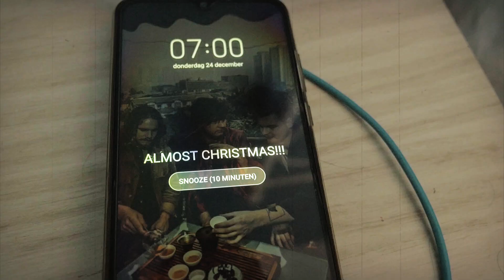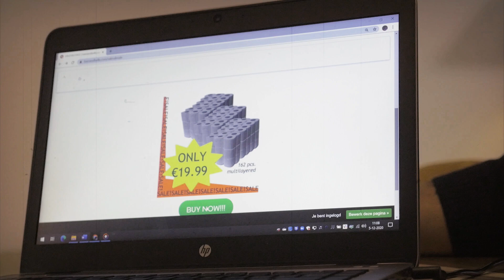Christmas Inside - Barn & Belle (Official Video)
We wish you all  a wonderful Christmas this year!

Words and music by Jesse Deledda & Lea Lomans
Recorded at Muziekgieterij Studio, Maastricht
Mixing & Mastering: Rob Driessen (3sun recordings)
Video by Joey Wojcik, Wojcik Productions

Special thanks to everyone who helped make this record on such short notice. We love you all so much!!